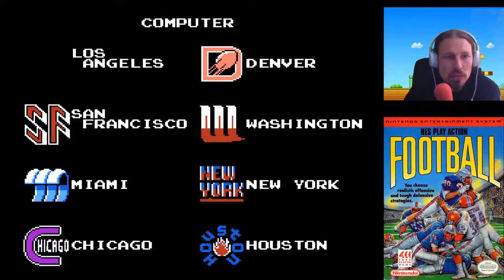NES Play Action Football - NES LetsPlay Deutsch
NES Play Action Footbal Letsplay am NES auf Deutsch

Spiel Info
NES Play Action Footbal ist ein Fußball-Videospiel für das Nintendo Entertainment System. Es wurde von TOSE entwickelt, von Nintendo veröffentlicht und 1990 veröffentlicht.

Datum der Erstveröffentlichung: 4. September 1990
Herausgeber: Nintendo
Plattformen: Nintendo Entertainment System, Game Boy, Wii
Entwickler: Tose, Nintendo Research and Development 3
Modi: Einzelspieler, Mehrspieler